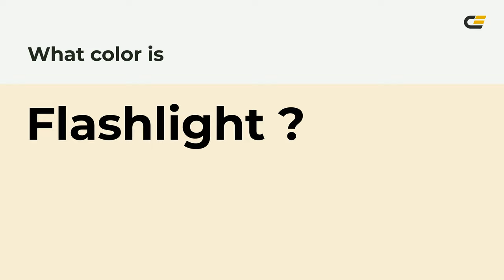Flashlight color f9eed6 hex Cool Yellow color f9eed6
What color is Flashlight ? f9eed6 hex, Cool Yellow color f9eed6

Hex f9eed6 Color Code is also known as Flashlight color

Hex f9eed6 Color code in RGB color code model is created after adding 97.65% red color, 93.33% green color and 83.92% blue color.
Hex f9eed6 Color code in CMYK color (process color) code model is generated after subtraction of 0% cyan, 04% magenta, 14% yellow, 02% black.